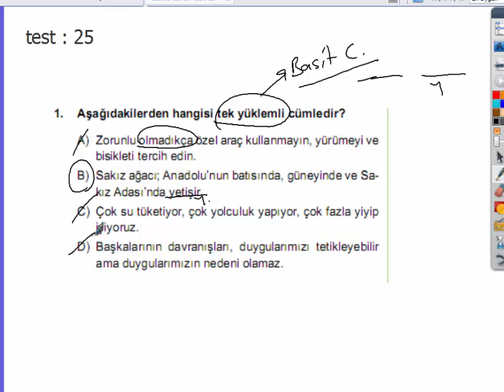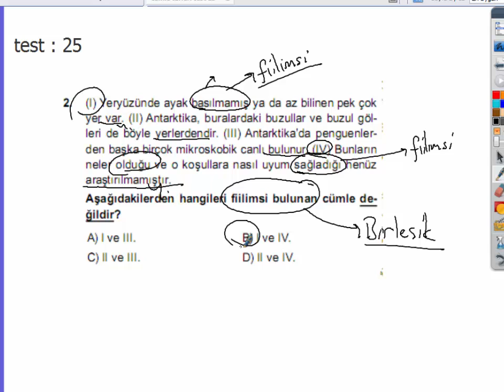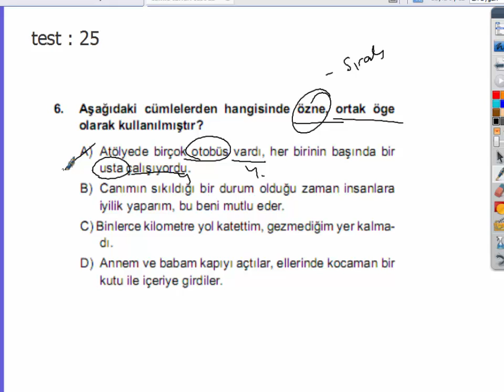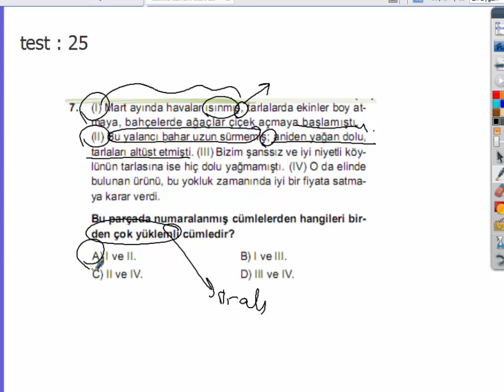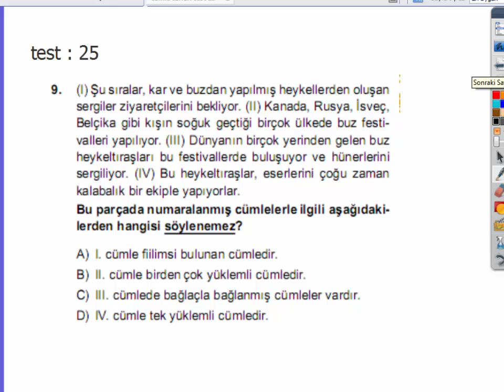8.Sınıf Türkçe Cümle Çeşitleri 23-27 Mart